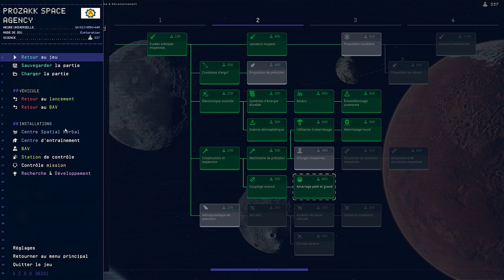[FR] KSP 2 For Science - Episode 6 : Test de fusée pour Duna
On fait des tests, grandeur nature, en allant vers Mune et Minmus.